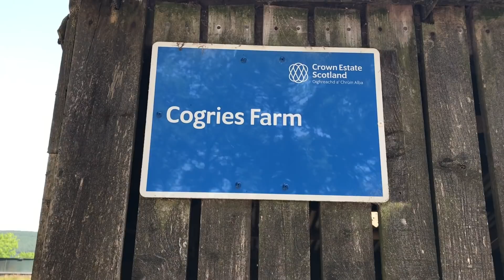Buckrake Boy Valtra N174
ALBUTT BUCKRAKE